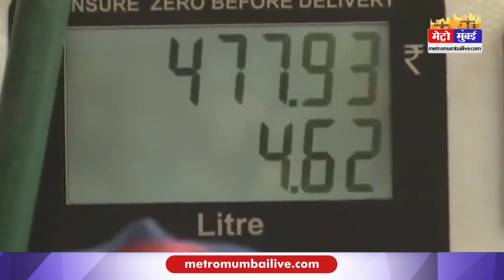राशन के साथ-साथ बढ़ेंगे डेरी प्रोडक्ट्स के दाम, 18 जून से लगेगा 5% GST | Metro Mumbai